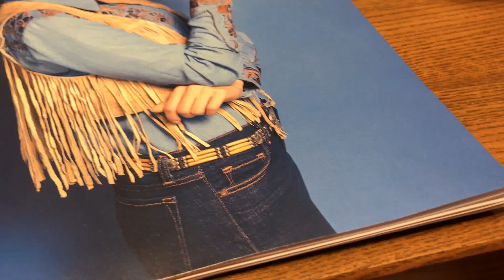ドリップコーヒー スターバックスビエラ大津店